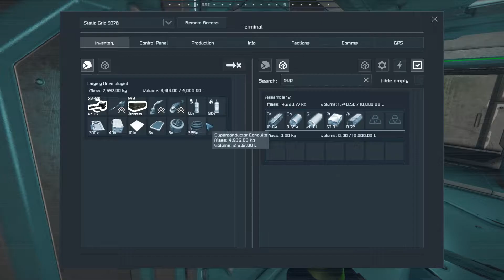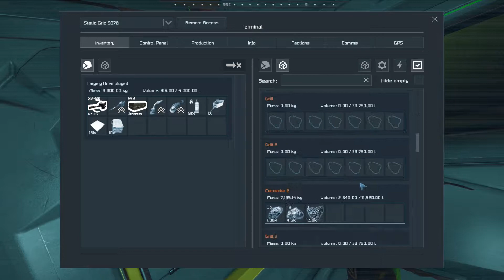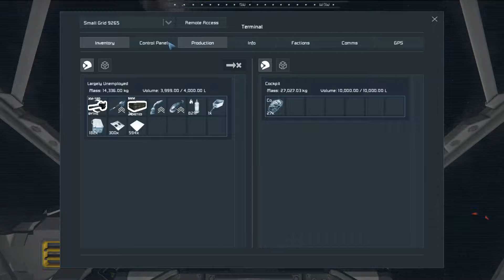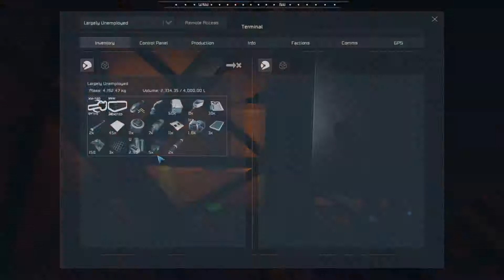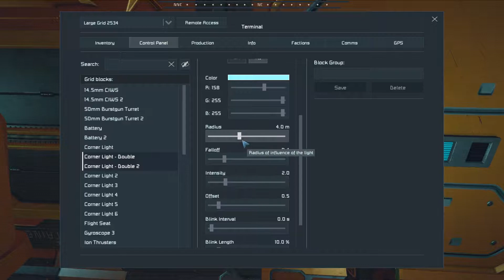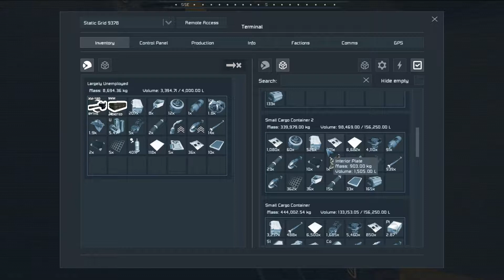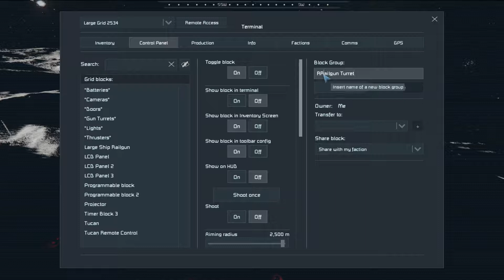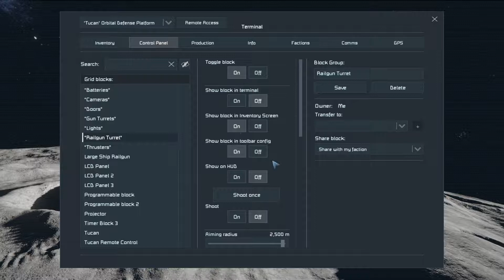Battlestation Online! - Ascension: A Space Engineers Survival Series - Episode 9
God have mercy on our enemies.

The Tucan will be uploaded to the workshop in its finished state in the next episode!

I'm also not sure why the footage is so grainy. I think this may have something to do with my encoding settings! I'll sort it out before the next episode.

///MODS///

The Mod-list for this playthrough (subject to frequent, and seemingly random, change)

See Episode 1's description for the other modpacks used!

///SOCIAL MEDIA///